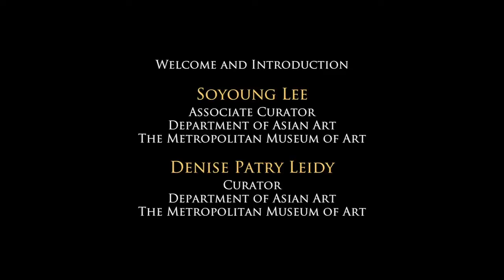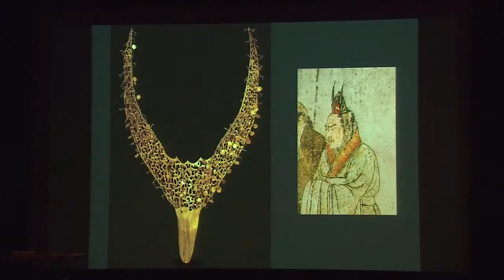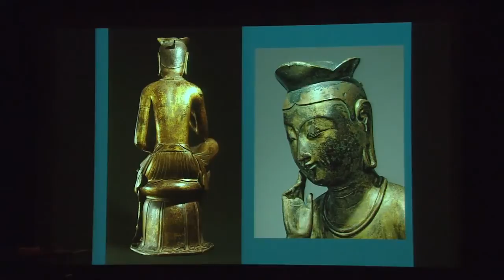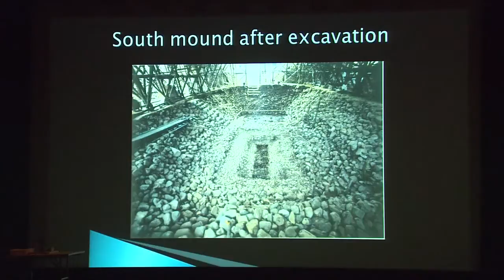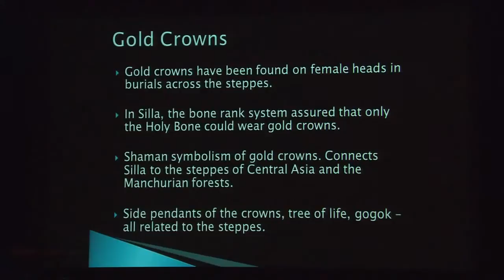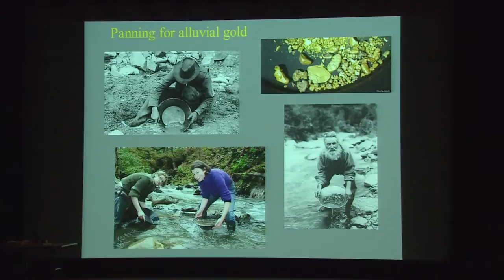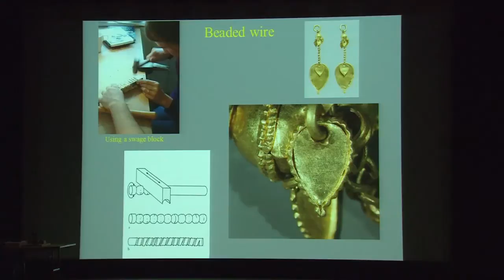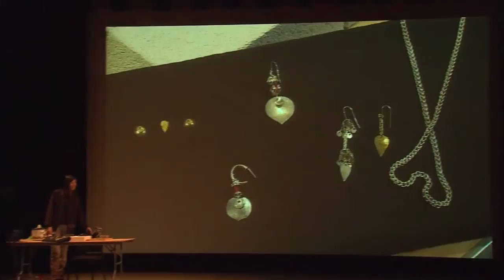Sunday at the Met—Silla: Korea's Golden Kingdom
In conjunction with the exhibition "Silla: Korea's Golden Kingdom," this Sunday at the Met program explores what gold objects can reveal about the Korean kingdom of Silla through presentations and a live demonstration of sophisticated gold-working techniques.